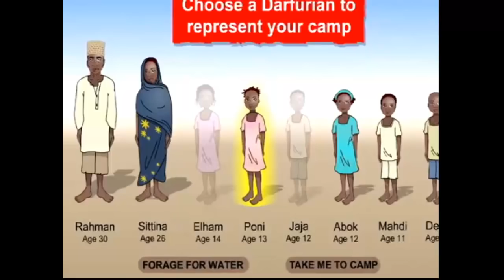Top 10 - Les femmes les plus influentes du jeu vidéo